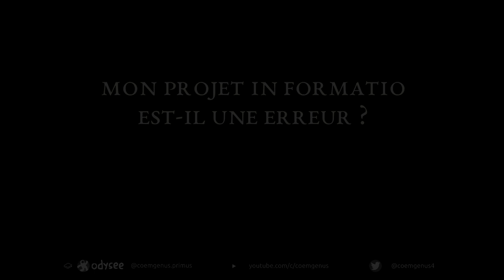Le piège audiovisuel & l'effacement de l'expérience directe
Petit texte pessimiste sur les conséquences de l'écran sur l'individu et la société.

# MATIÈRES
00:00:12 L'audiovisuel se substitue au réel pour les sens
00:01:59 Information n'est pas sapience
00:05:13 Les deux côtés de la boîte
00:07:18 L'incarnation est un support d'accumulation d'expérience
00:08:32 Mon projet est-il une erreur ?